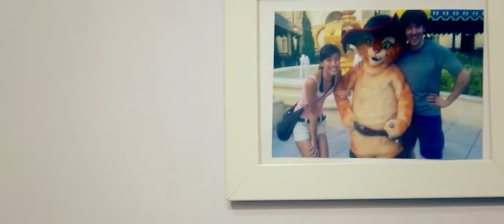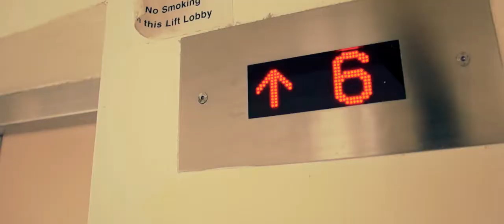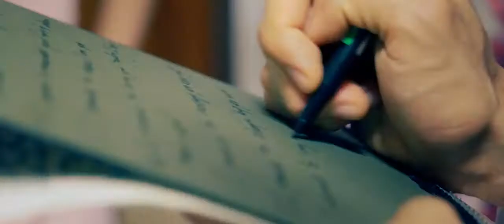050513 felix weixin gatecrash highlights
Okie.. Same wedding video.. but going to load in Facebook so that my friends can view!! =P

By Evan Ng from Timeless Romance